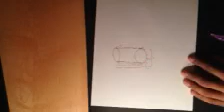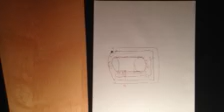Thermos Lab Part 2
Zack Halverson, Niraek Jain-Sharma, Lucas Hwang